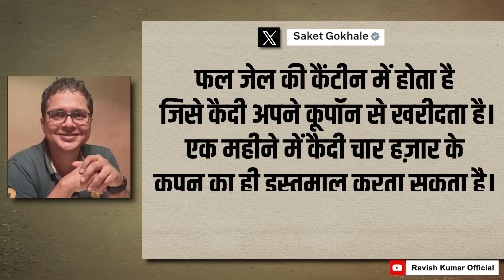कितना आम खा रहे हैं केजरीवाल? | How many mangoes for Kejriwal?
तो क्या केजरीवाल ज़मानत के लिए आम खा रहे हैं? मिठाई खा रहे हैं ताकि ब्लड शुगर बढ़ जाए और कोर्ट से ज़मानत मिल जाए? ईडी ने कहा है कि केजरीवाल जानबूझ कर आम और मिठाई खा रहे हैं ताकि ब्लड शुगर बढ़े और ज़मानत मिले। क्या ऐसा बोल कर ईडी ने न्यायिक प्रक्रिया का मज़ाक नहीं उड़ाया है? केजरीवाल ने कितने आम खा लिए होंगे, कितनी मिठाई खा ली होगी? ऐसा लगता है कि ईडी के पास कोई तर्क नहीं बचा है।